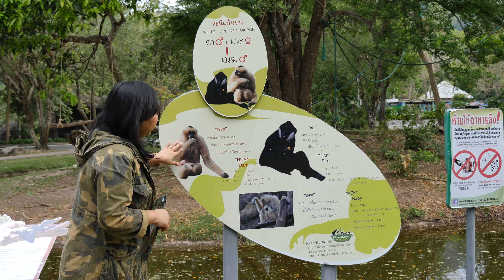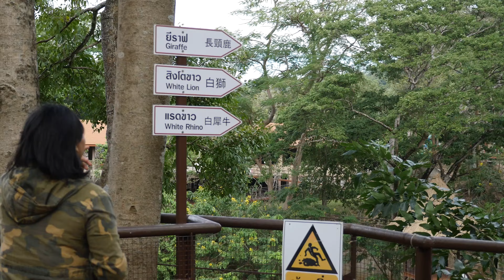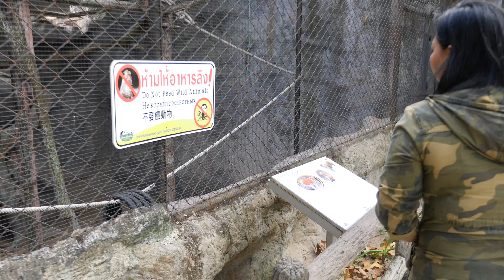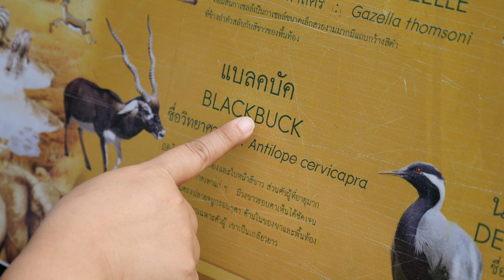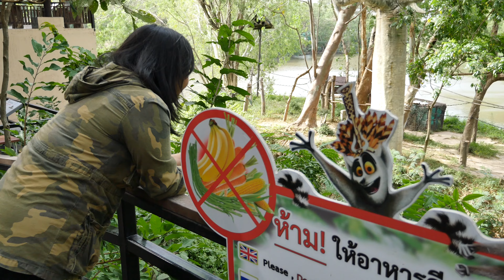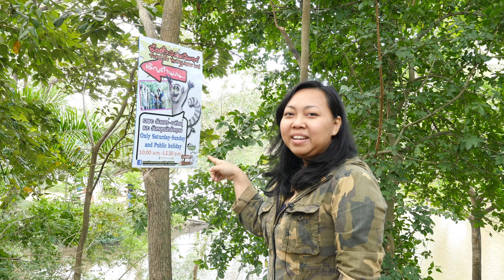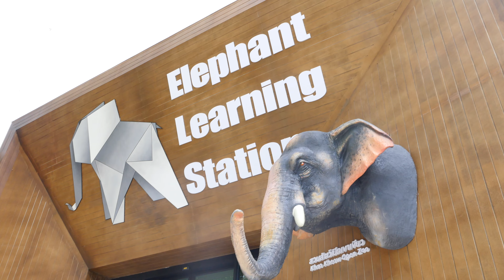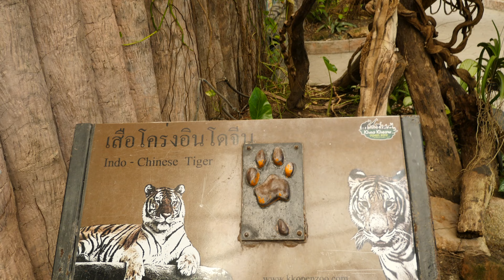เที่ยวเขาเขียวแบบง่ายๆ ในวันเบาๆ กับเรา iAuan on Tour 01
คลิปแรกของ iAuan วันนี้เราจะไปสวนสัตว์เปิดเขาเขียวกัน  ^^

เชื่อว่าสวนสัตว์เปิดเขาเขียวนั้นคงเป็นสวนสัตว์แห่งนึง
ที่เพื่อนๆ ทุกคน ต้องเคยรู้จักชื่อ หรืออย่างน้อยต้องเคยไปซักครึ่งนึง
iAuan เองก็เคยไปมาแล้ว เมื่อสมัยเด็กๆ วันนี้กลับมาอีกครั้งในปี 2016
เรามาดูกันว่ามีอะไรเปลี่ยนไปบ้างน๊า

คลิปนี้เป็นคลิปแรก ภาพอาจสั่นไปบ้าง
ผิดพลาดไปบ้าง ก็ขออภัยมา ณ ที่นี้ด้วยนะคะ ^^"

สามารถติดตามเราได้ที่

หรือหากต้องการร่วมงานกับ iAuan สามารถติดต่อเราได้ที่

ขอบคุณจ้า แล้วเจอกันคลิปต่อๆไปน๊า